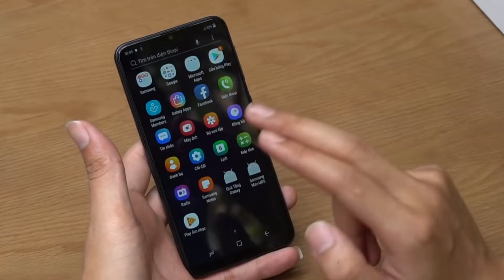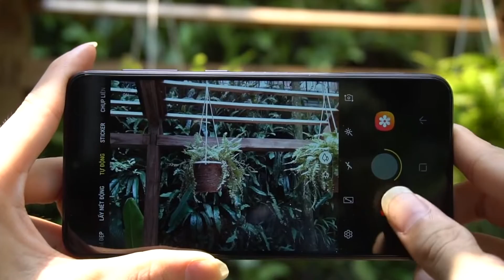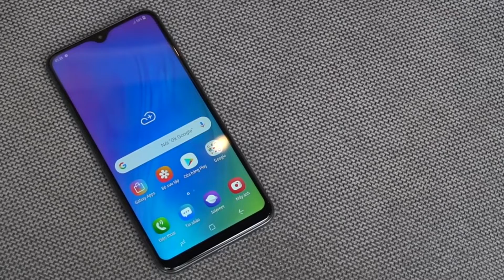Samsung Galaxy M10s - улучшенная версия обычного Galaxy M10